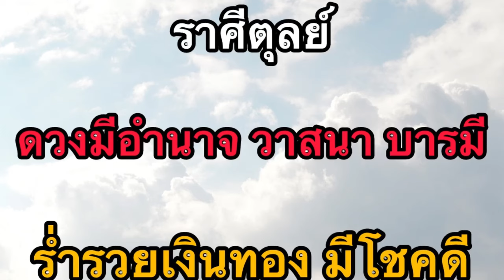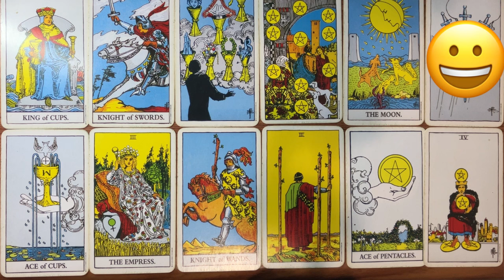ดูดวงราศีตุลย์ 9 ปีมีครั้งเดียว ดวงเทวดารักษา บุญวาสนามหาเศรษฐี รุ่งเรือง ร่ำรวย มีโชคลาภ ปลดหนี้